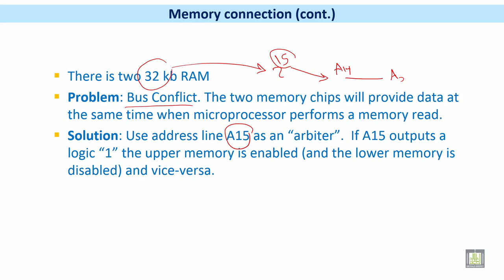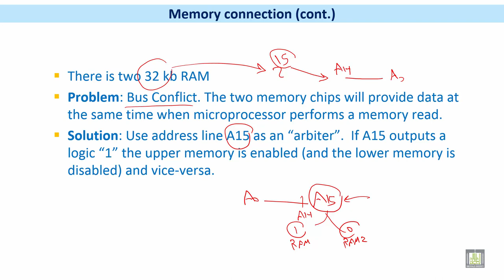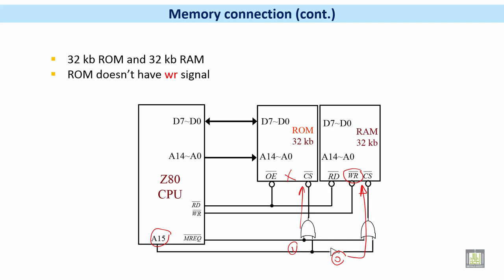Microprocessor based Systems | C5 - L3 | Z80 Memory connection - 2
الوحدة 5 : Memory & IO Interfacing to microprocessor
الدرس 3 : Z80 Memory connection - 2